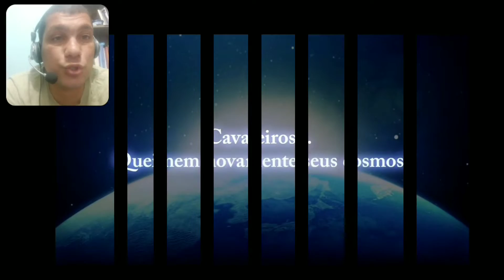LANÇOU! Novo Game Oficial CAVALEIROS DO ZODIACO SHINING SOLDIER Tá Top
🛑 ATENÇÃO: Estamos Mudando o Nosso Site Caso não ache o game nós informe que iremos ADICIONAR no Site
                     CANAIS PARCEIROS
CANAL DO RANZA